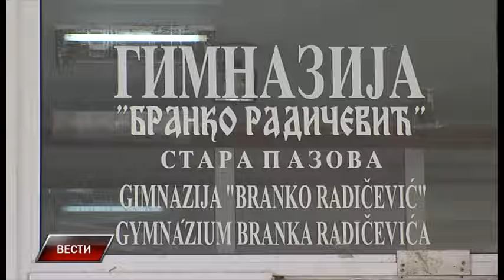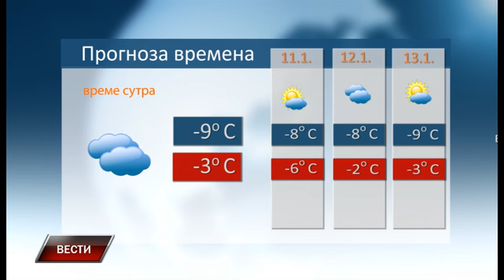Vesti 9 1 2024